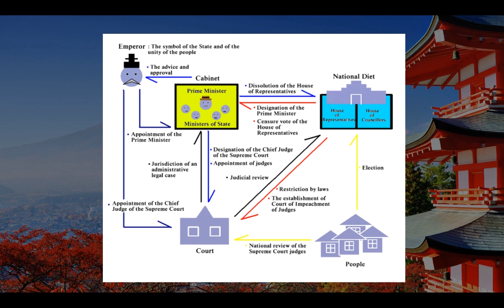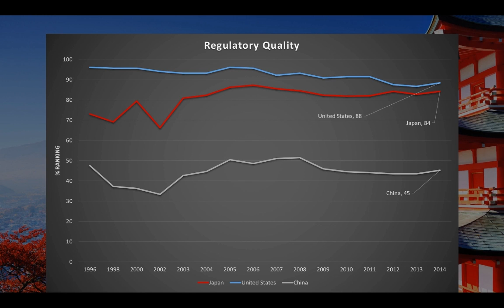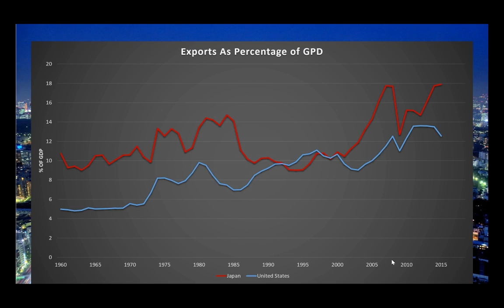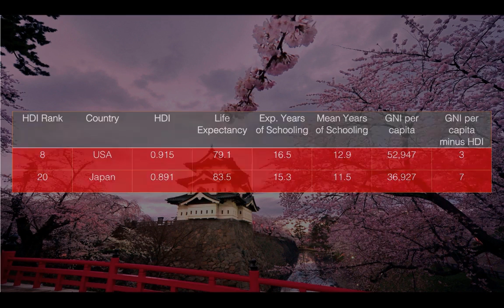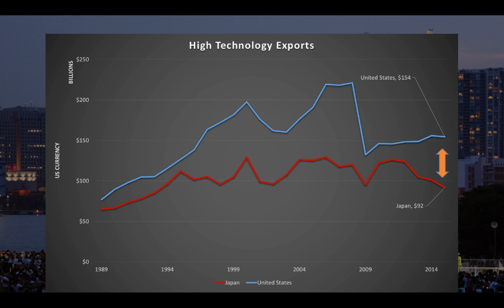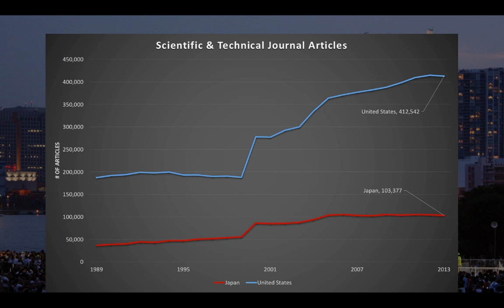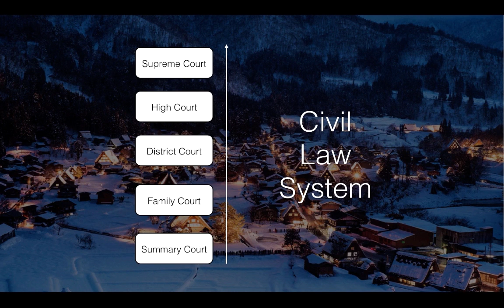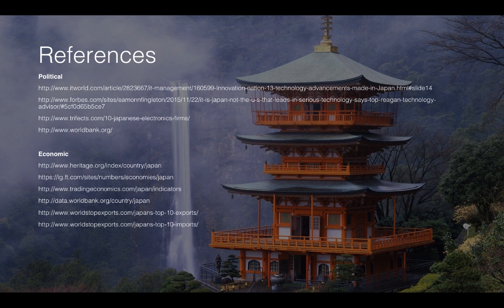Japan PESTEL Analysis - Group 6 - SECOND DRAFT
UT Tyler Summer II 2016
Global Business Perspectives, Dr. Caldas
Group 6, Japan -- Taylor Martin, Cody Holloway, Zachary McKinley